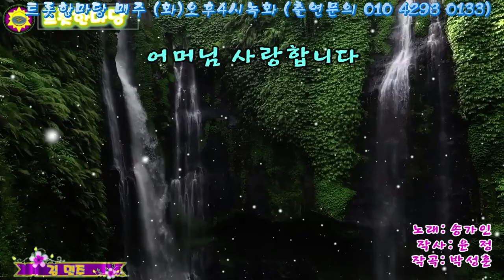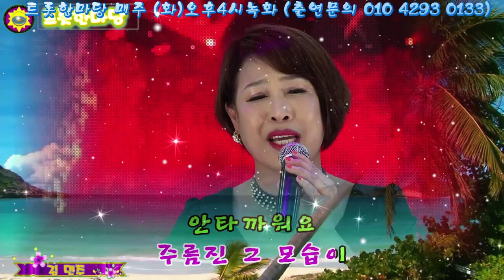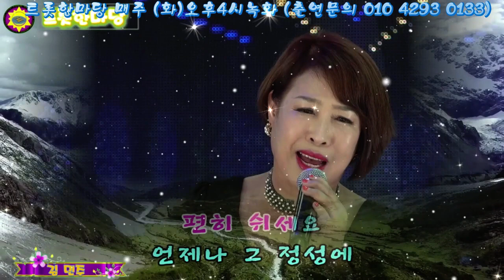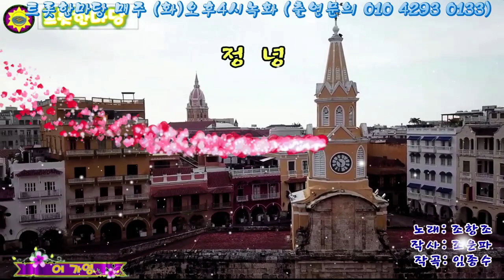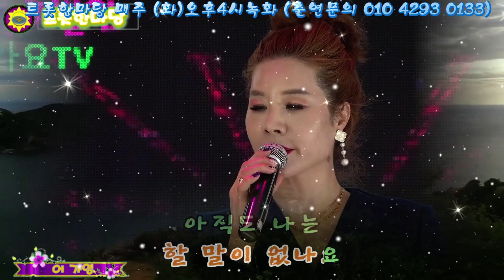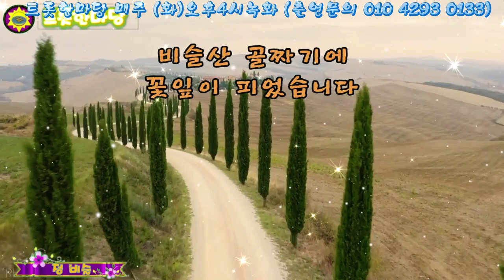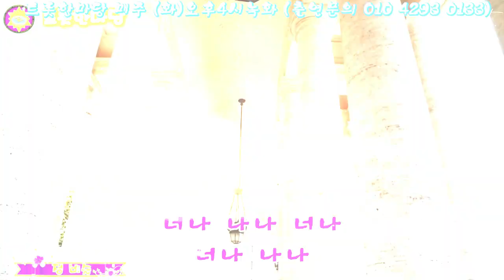트롯한마당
영상 음악 제공 [주]엘프 [주]금영반주기
본영상은 sbc 미디어tv에서 제작하고 송출하는 것으로 성인가요 sbc가요대전 비슬노래방 미니콘서트 리사이틀 김동식의뮤직캠프 관광메들리 달구벌인가요 중년들의수다방 아지매 수다중 등을 제작하며 출연가수의 홍보및 권익보호에 최선을 다하고 이 콘텐츠에 대한 모든 권리 및 권한은 sbc미디어tv(sbc news tv대구지사 & top 가획)에 있으며 본 영상이 원본임을 확인합니다.

출연문의 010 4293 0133     후원  대구은행(정규현)  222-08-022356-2